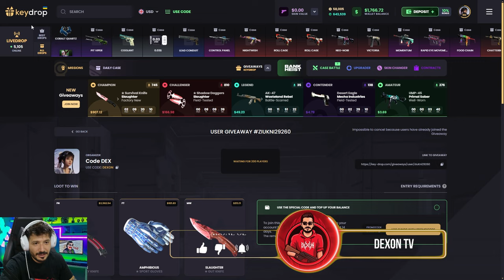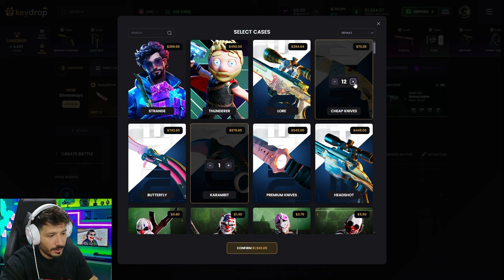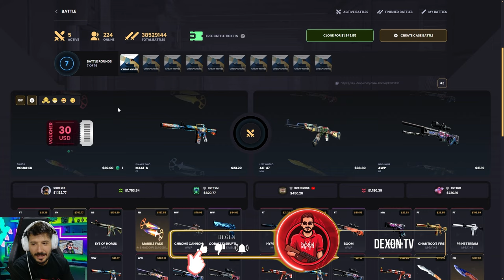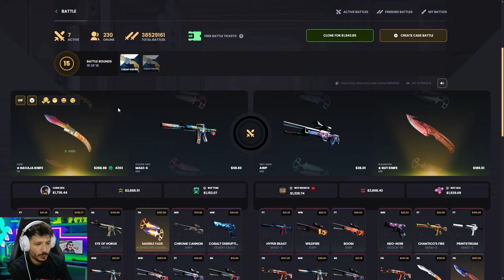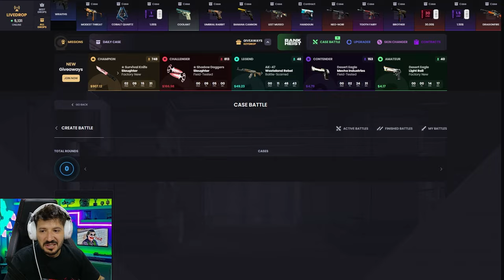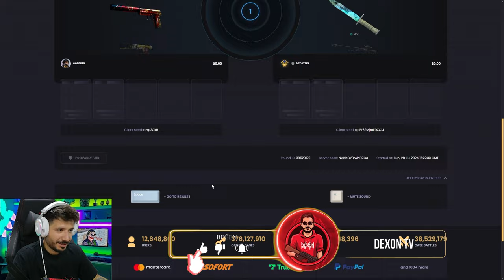KELEBEK KATLATAN KASA SAVAŞI YAPTIK Keydrop Promo Code 2024 giveaways